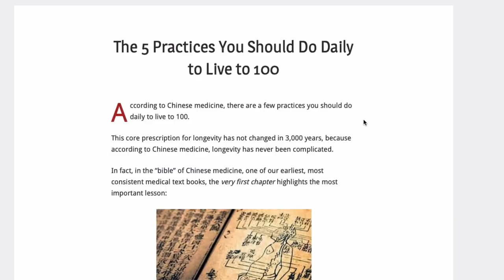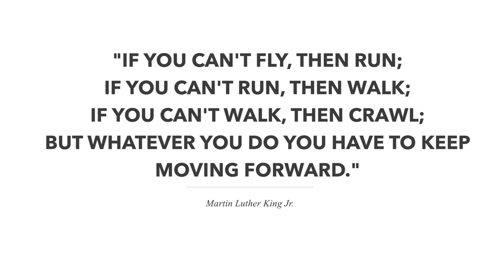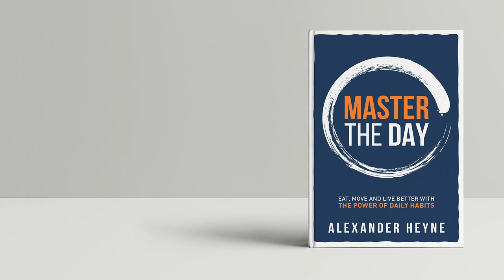Important Self-Healing Advice: Run, Walk or Crawl But NEVER QUIT